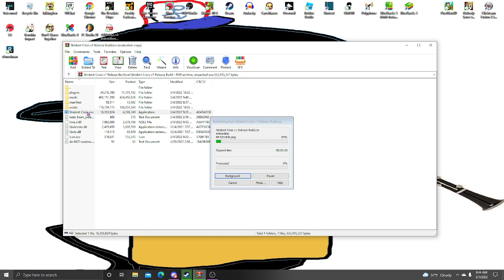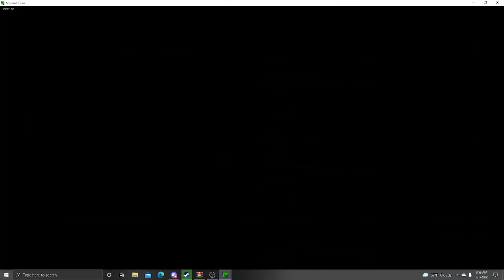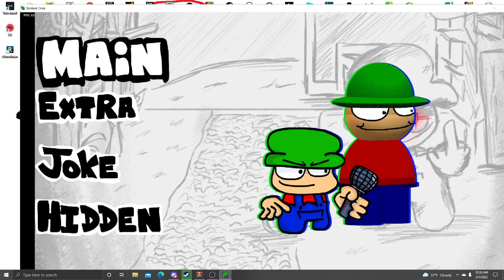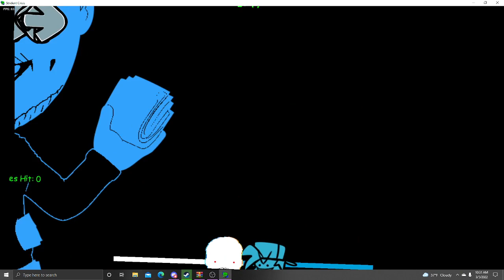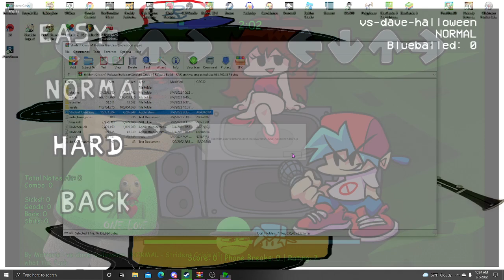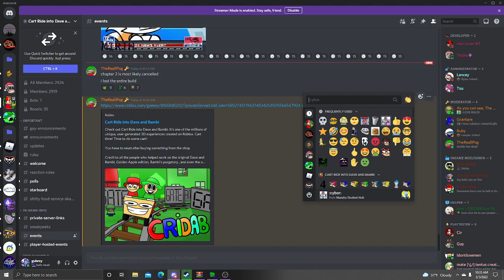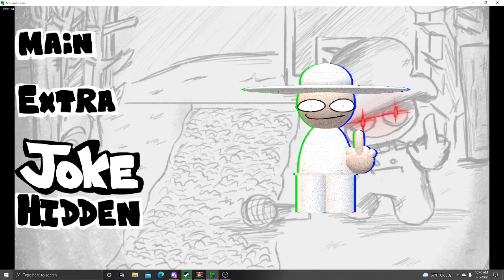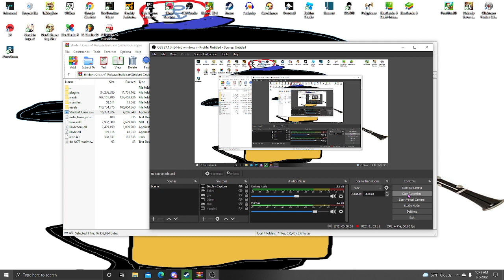1 hour of me playing strident crisis (coMENTARY INCLUDED)